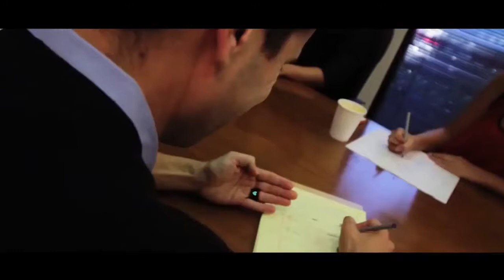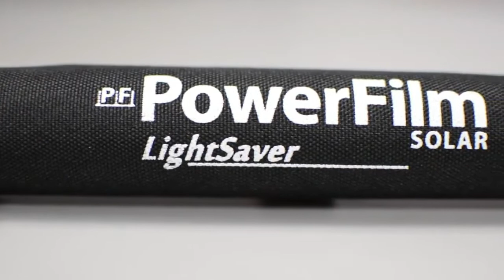Top 5 Latest Cool Gadgets 2019 Futuristic Amazon Products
More